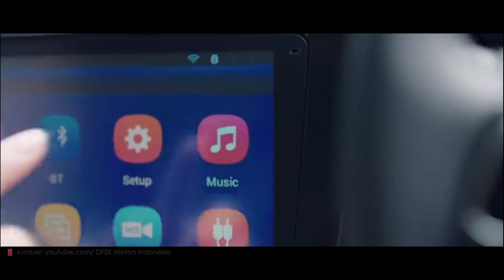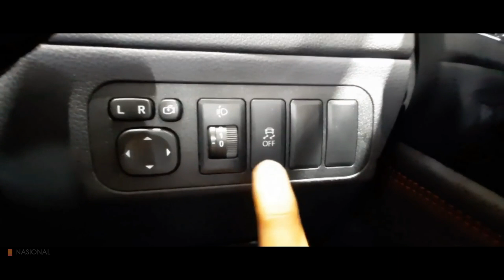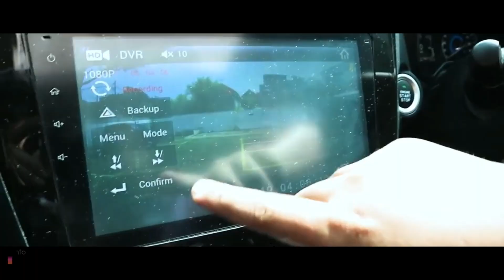Daftar SUV Tahun Muda Fitur Kekinian Harga 150 Jutaan